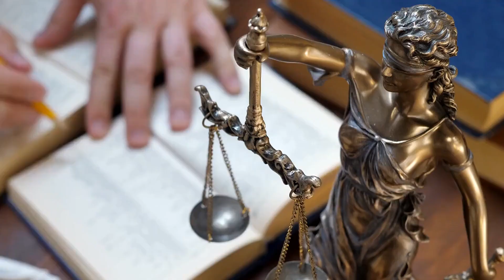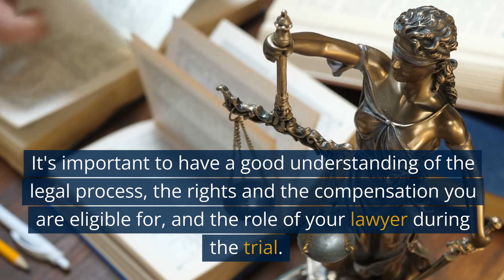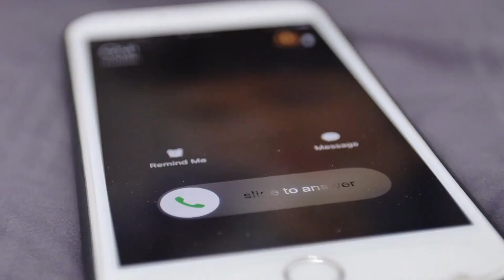How to handle a car accident case that goes to trial and tips for preparing for trial New York City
How to handle a car accident case that goes to trial and tips for preparing for trial. New York City NY

If a car accident case goes to trial, it can be a stressful and overwhelming experience. However, with the right preparation and legal representation, you can navigate the process successfully. Here is a short video outlining the steps involved in handling a car accident case that goes to trial and tips for preparing for trial:
1. Hire a personal injury lawyer: A lawyer who is experienced in handling car accident cases can guide you through the trial process and represent you in court.
2. Prepare your evidence: Your lawyer will help you organize and present the evidence, such as witness statements, photographs, and medical records, in a way that supports your case.
3. Understand the legal process: Your lawyer will explain the legal process to you and help you understand your rights and the potential outcomes of the trial.
4. Prepare for cross-examination: Your lawyer will prepare you for cross-examination, which is when the opposing side will question you in court.
5. Be prepared to testify: You will have to testify in court and your lawyer will help you prepare for this.
6. Be patient: The trial process can take time and it's important to be patient and understand that the outcome is not guaranteed.
During the trial, your lawyer will be the one responsible for presenting your case and arguing in front of the judge and jury, but it's important to be prepared to testify and speak in front of the court. It's also important to be patient and understand that the outcome is not guaranteed, but with good preparation and legal representation, you increase your chances of success.
It's important to have a good understanding of the legal process, the rights and the compensation you are eligible for, and the role of your lawyer during the trial. Always make sure you have a good communication with your lawyer, and you are both on the same page, that way you will have a better chance of success.